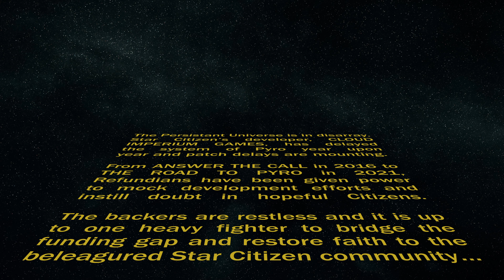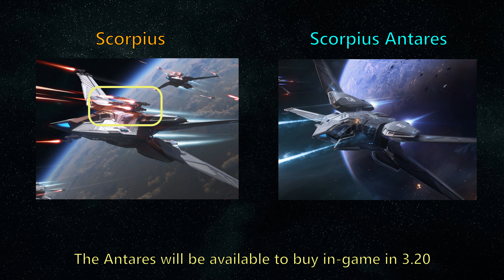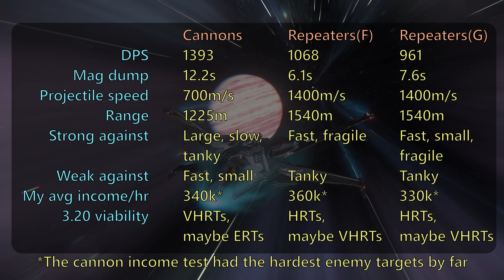Star Citizen 3.19.1 RSI Scorpius review for solo VHRT bounty hunting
We take out the Scorpius to explore its performance at VHRTs and show combat with various loadouts and talk about their pros and cons.

0:00 Intro
0:58 RSI Scorpius review
3:08 Turret & inventory
3:46 Component loadout
6:20 Fixed laser cannons
9:51 Fixed laser repeaters
12:24 Gimballed laser repeaters
14:52 Combat tactics
16:46 Loadout summary
17:30 Socials

Patrick Patrikios - Touch

I play at 1440p using two Gladiator NXT joysticks
Graphics Card: Gigabyte GeForce RTX 4090 Gaming OC 24G
Memory: 64GB DDR4-3600 CL16 (Crucial Ballistix + G.SKILL Trident Z Neo)
Storage (NVMEs): Samsung 980 Pro 2TB + WD Black SN850X 2TB
Motherboard: ASUS RoG STRIX B550-F Gaming WiFi